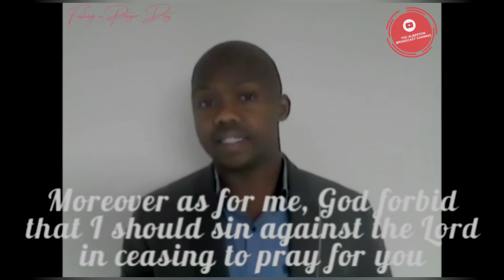TOC Alberton Presents | Akasia SDA Church | "Prayer" | Fasting 'n Prayer Day.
Seventh-Day Adventist Church | Trans-Orange Conference of Alberton | Fasting 'n Prayer Day | Akasia SDA Church | ' Prayer"